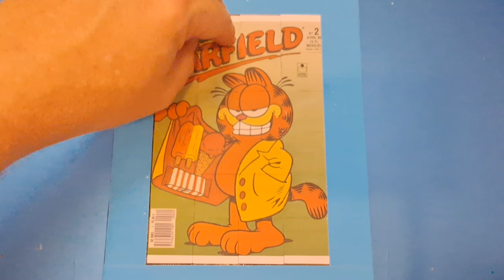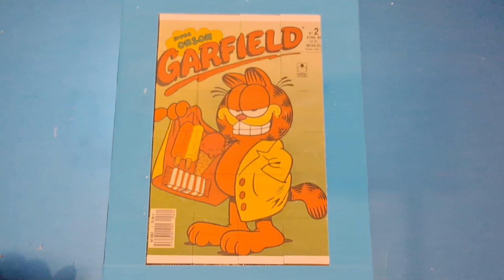garfield puzzle for kids & toddlers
garfield puzzle